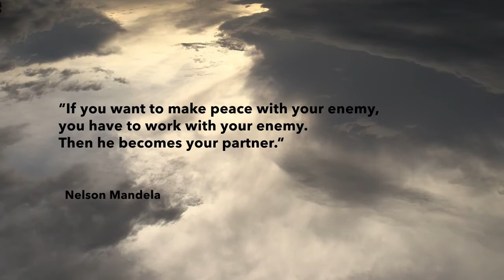In Pursuit of Peace - Trailer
In Pursuit of Peace is a riveting feature documentary film that makes the case for unarmed civilian peacemaking and mediation as a response to violent international conflict. We follow four Canadian peacemakers as they take us inside the drama of their work in some of the world’s hottest conflict zones: land disputes in the Democratic Republic of the Congo, the civil war in South Sudan, IDP camps with displaced minorities in Kurdistan, Northern Iraq, and stories of mediation in Darfur, Nepal, and Aceh.